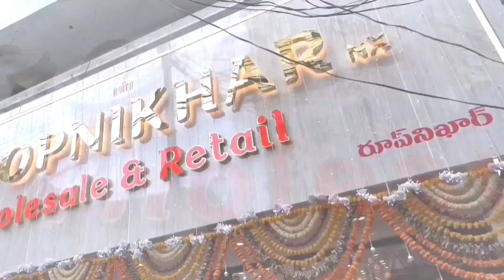LATEST FANCY SAREES COLLECTIONS AT WHOLESALE PRICE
ROOPNIKHARNX
WHOLESALE & RETAIL

ADDRESS-